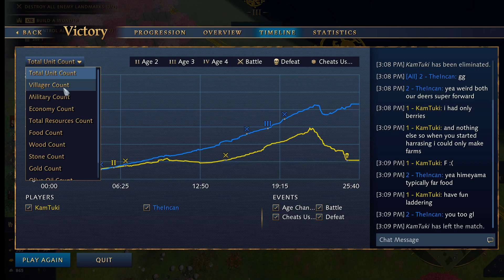Age of Empires 4 Season 6 Diamond Ranked Matches mongols vs byzantines, byzantines vs ootd, japanese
season 6 diamond ranked matches. im back from peru and gonna start uploading again. ive been grinding byzantines only and learning how to play more standard with them. and trying to grind back up to conq with them but i want to mix in mongol gameplay becuase its the playstyle i enjoy most. i want to finish this season out playing both the civs and grind back up to conq. i hope you guys enjoy the gameplay and i will be uploading consistently now.